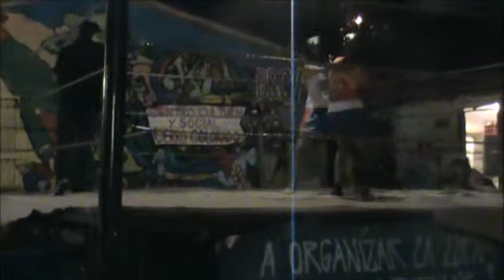Boxing Exhibition - Exhibición De Boxeo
Guliana "Perla Negra" VS Ali  (Club de Boxeo Carlos Uzabiaga, Av. Balmaceda 5266, Renca)